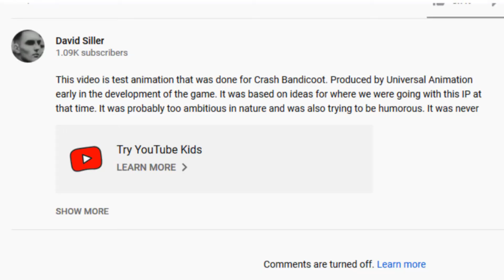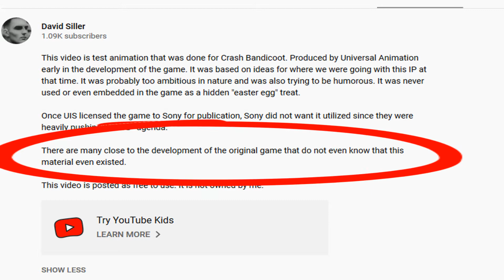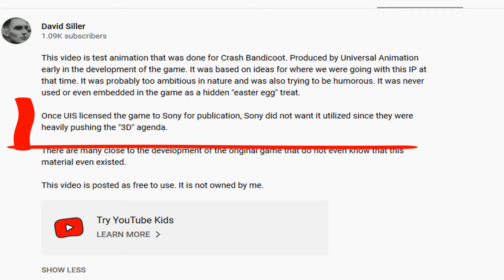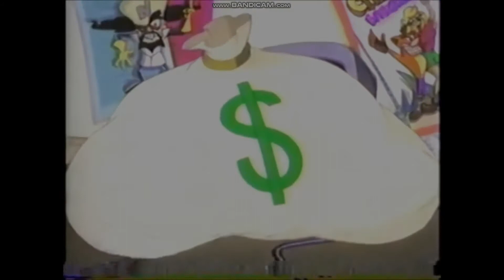Crash Bandicoot has a cartoon?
To celebrate the new Crash Bandicoot game release, I'm looking at one of the dumbest and weirdly interesting relics from the past.

Very Special Thanks to David Siller, the original uploader of the Crash Bandicoot cartoon!